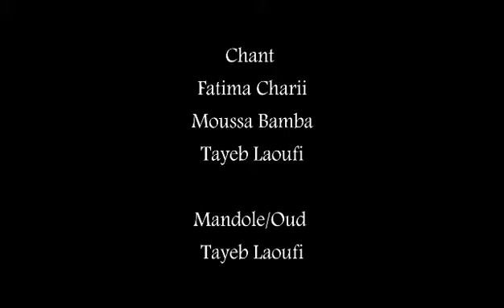Sahara Social Club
Teaser du projet "Sahara Social Club", création musicale de Tayeb LAOUFI, membre fondateur du groupe Gaâda Diwane Béchar.